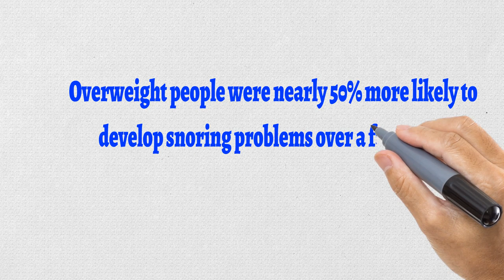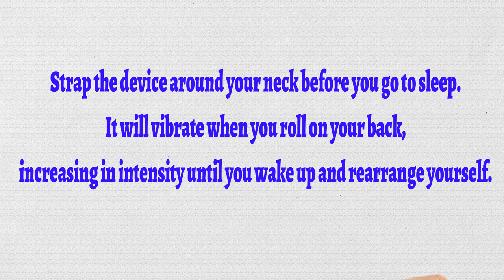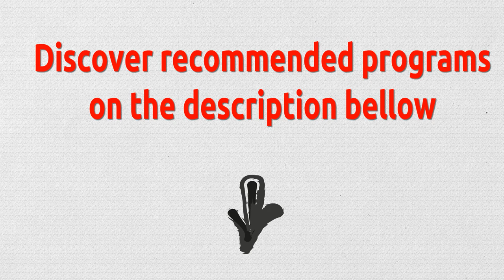Stop Snoring - How To Stop Snoring Have A Good Sleep . ✅ US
✥ Stop Snoring -  How To Stop Snoring Have A Good Sleep .

➤ Snoring is the cause of making or breaking a relationship, as a good night's rest is what everyone needs. Here's how to stop snoring and have a great night's rest.

✔ . 1. Losing weight URGENTLY
Overweight people were nearly 50% more likely to develop snoring problems over a four-year follow-up than normal-weight participants. That’s because fat deposits in your upper airway can obstruct your breathing.

✔ . 2. Cut yourself off 2 BAD habits a couple hours before hitting the bedroom

The first habit you should avoid is smoking will decrease airflow and make it hard to breathe through your nose. The second is alcohol, guys who imbibed before bed snored more and louder than those who abstained. Booze relaxes your muscles, blocking the air passage in your throat.

✔ . 3. Sleep with good position
The position when sleeping is very importance to cure your snoring. Your airway less stable and more likely to collapse if sleeping with wrong position. Strap the device around your neck before you go to sleep. It will vibrate when you roll on your back, increasing in intensity until you wake up and rearrange yourself.

✔ . 4. Singing in your free time
Singing strengthens the muscles in your soft palate and upper throat, so they’re less likely to collapse and block your airway.